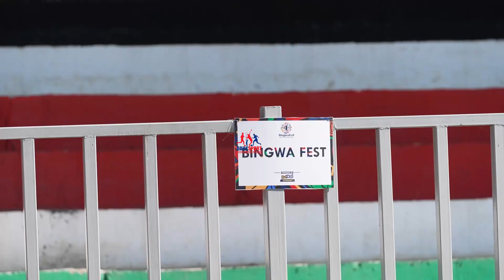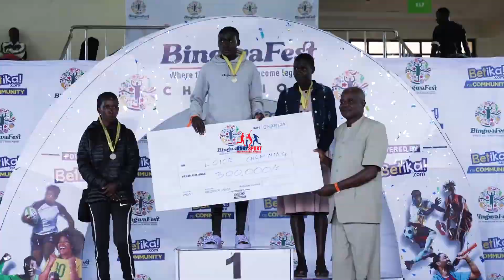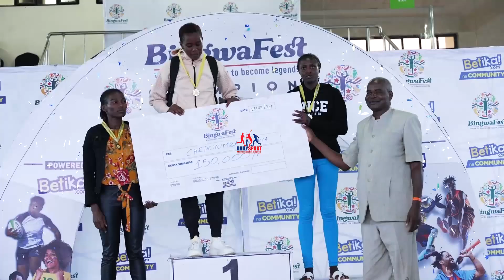Boniface Mweresa, Zablon Ekwam, Kaimosi, Shaland top at BingwaFest in Nyanza